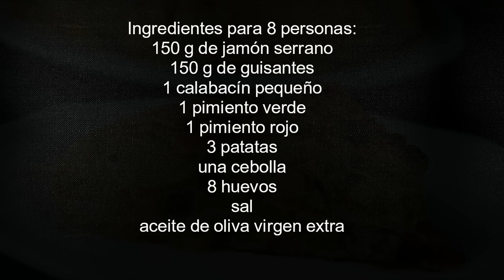La famosísima TORTILLA PAISANA. Fácil, riquísima y muy saludable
Batidora de varillas para bizcochos y pan La tortilla paisana es una tortilla española deliciosa a base de verduras. La tortilla paisana lleva pimiento rojo y verde, cebolla, calabacín, patata, guisantes y puedes añadir más verduras si te apetece. Queda muy jugosa y riquísima. Con una pieza de cada una de las hortalizas que se emplean obtendrás una tortilla enorme. La cantidad de huevos puede variar según el número de comensales. En este link puedes ver la receta escrita en mi blog
Puedes sustituir el jamón por chorizo. Te quedará riquísima de cualquiera de las dos maneras.